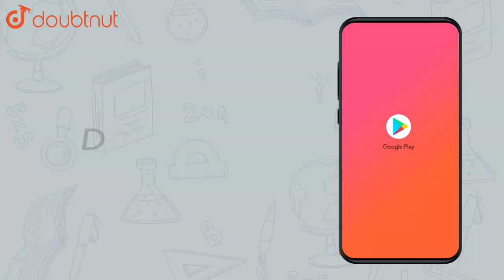In Young's double-slit experiment, the separation of slits is doubled | Class 12 Physics | Doubtnut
In Young's double-slit experiment, the separation of slits is doubled and the distance of the slits and screen is halved. How will its affect the fringe width?

Online Class में Admission लेने के लिए यहाँ click करें :
👉Class 12 | CBSE Boards | English Medium :

👉 Have Any Query? Ask Us.